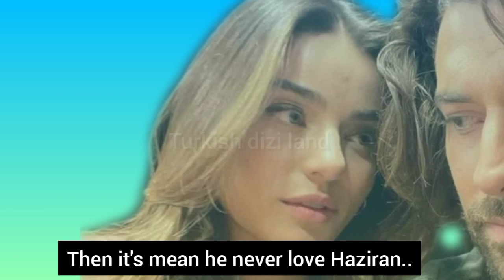Ada Masali 19.Episode trailer With English Subtitles